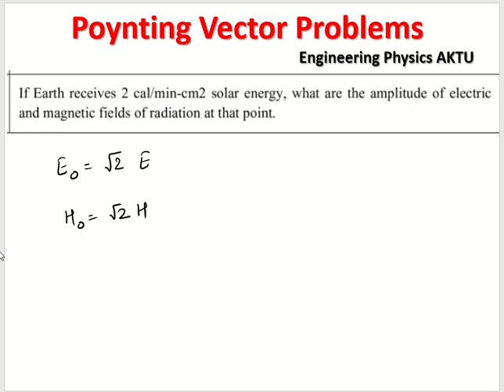If the Earth receives 2 Calories min-1 cm-2 energy. magnitudes of electric and magnetic fields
If the Earth receives 2 Calories min-1 cm-2 energy. What are the magnitudes of electric and magnetic fields of radiation? [Hindi]